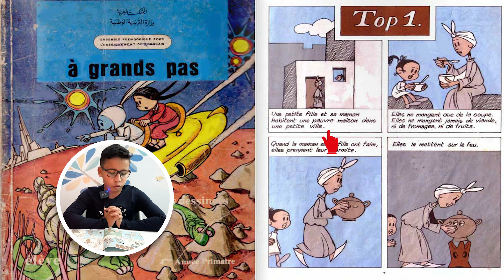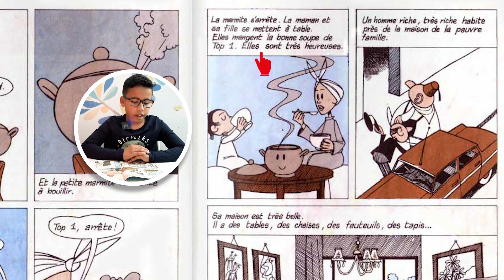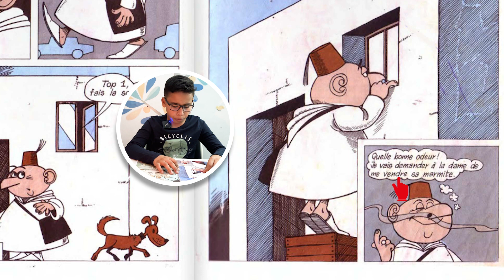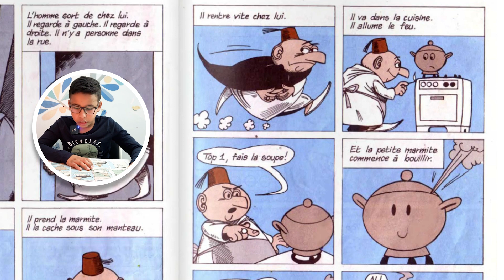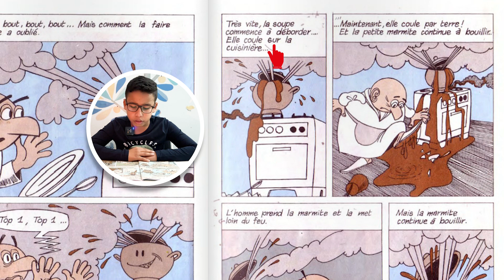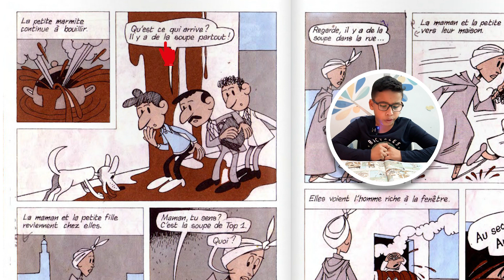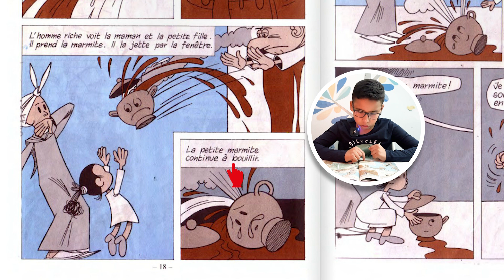TOP 1, fais la soupe! Bande dessinée des années 80